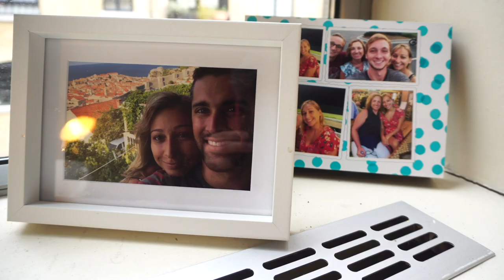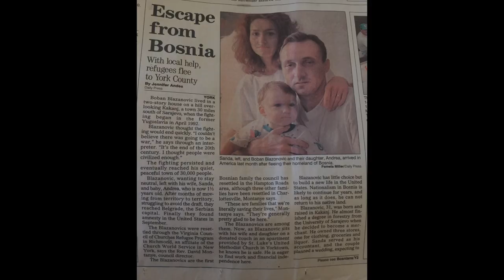Andrea teaches Bosnian online from London | LSE Student Documentary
LSE student Andrea Blažanović (MSc International Social Policy) is spending her time teaching Bosnian to students online during the coronavirus outbreak in London.

Film by Hilary Andrews (MSc Media and Communications).